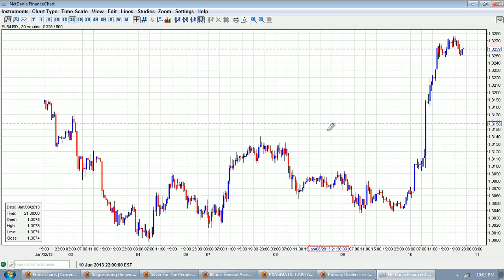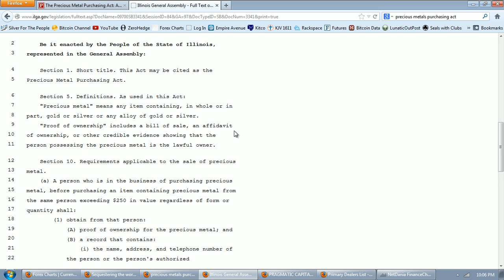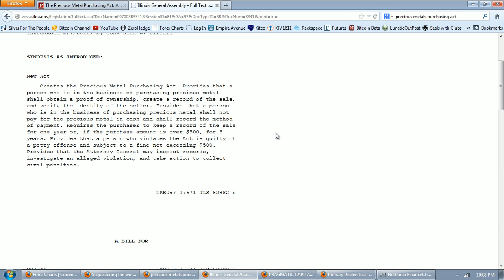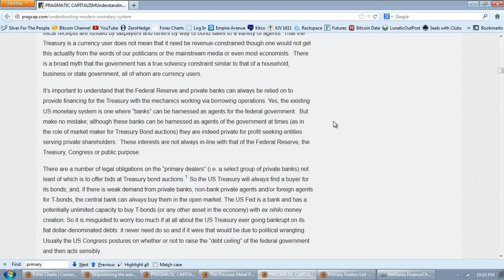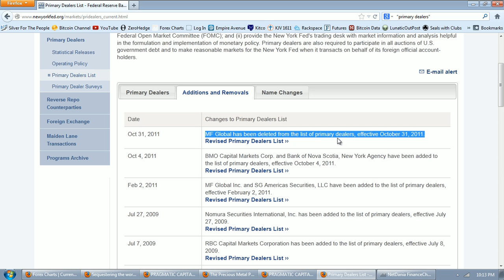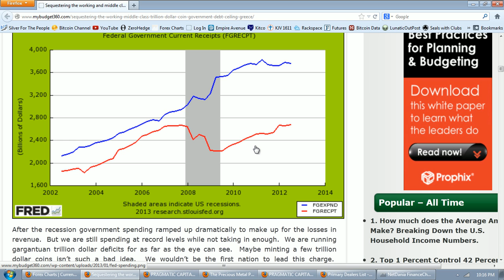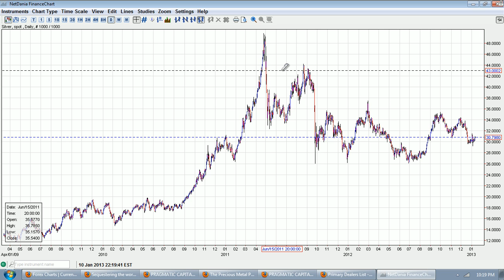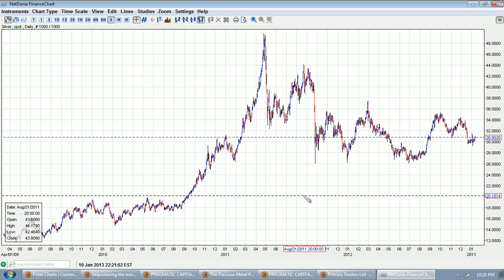Silver Update 1/10/13 Primary Dealers